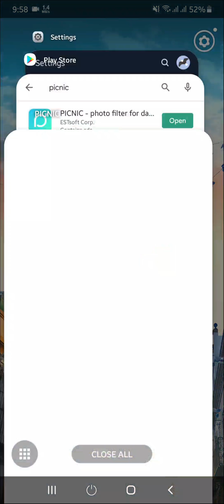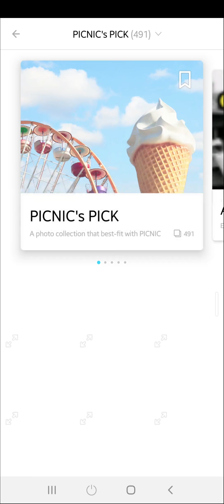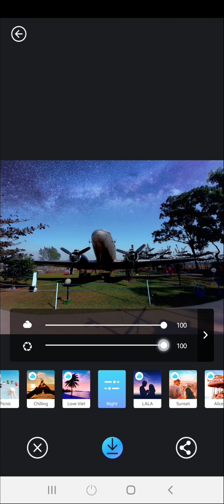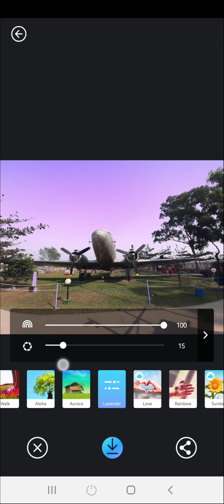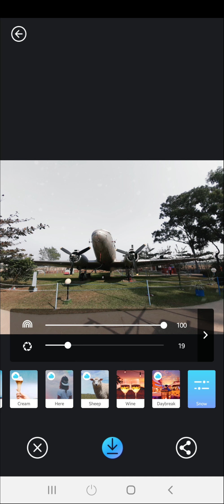Get Sky Replacement For Any Android Device Like Xiaomi || Sky Replace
Get Sky Replacement For Any Android Device.